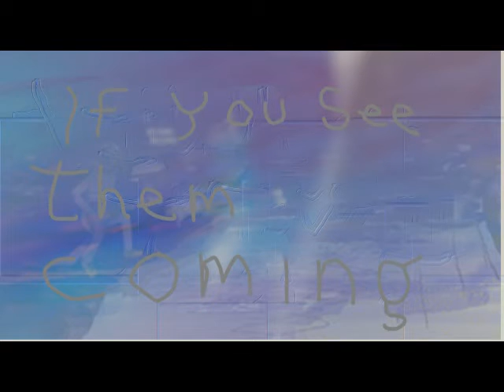Mogens Dyrst The Land of Transparent Life Full Album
Tracklist :
   0:00  The Man in the underworld
   9:02  Wild Tigers
13:46  If you see them coming
21:51  Where did you go?
25:55  what grows in the corners
32:54  Hundred Thousend Dreams

This album was Recorded at Snurresvej, in Odense ,Denmark : Spring and Summer 1998 ,,Guitars,Vocals .Keyboards and drummachine  played by Mogens Dyrst.